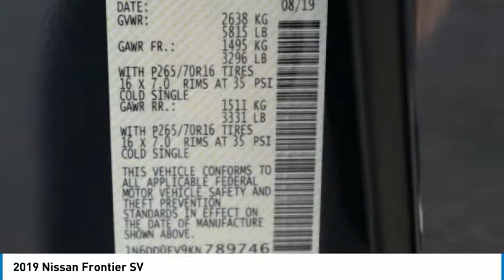2019 Nissan Frontier Lakewood Colorado KN789746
2019 Nissan Frontier SV Arctic Blue SV 4WD Automatic 4.0L 6-Cylinder Flex Fuel